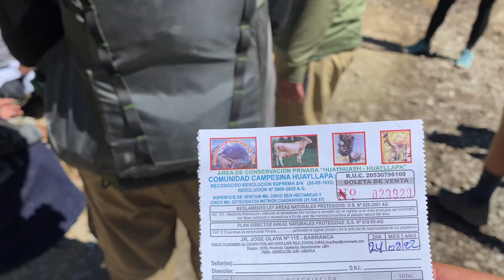A Hasselblad in the Huayhuash: 11 Days Shooting Medium Format Film in the Peruvian Andes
Huayhuash Circuit Trek, Peru - August 2022

Thanks to the 5 other guys who went on this trip, to our guides Eric and Xavi, our cook Elmar, and our muleteers Antonio and Tito. Big thank you to David at Quechuandes for hosting us and providing a seamless logistical plan and support - I highly recommend using there services if you are interested in pursuing this trek yourself.

00:00 - Intro
01:05 - Day 1
01:09 - Day 2
01:55 - Day 3
02:49 - Day 4
04:02 - Day 5
05:43 - Day 6
06:33 - Day 7
08:06 - Day 8
08:52 - Day 9
10:44 - Day 10
14:22 - Day 11
14:50 - Darkroom